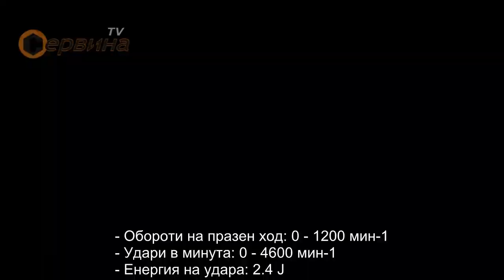TEST Makita HR2630 2.4J - Bosch GBH 2400 2.7J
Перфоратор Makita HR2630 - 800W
Параметри:
- Мощност: 800 W
- Напрежение: 230V 50Hz
- Обороти на празен ход: 0 - 1200 мин-1
- Удари в минута: 0 - 4600 мин-1
- Енергия на удара: 2.4 J
- Патрон: SDS-Plus
- Диаметър на пробиване:
в стомана 13 мм
в дърво 32 мм
в бетон 26 мм
- Диаметър на пробиване:
в бетон с боркорона 68 мм
в бетон с диамантена боркорона 80 мм

Комбиниран перфоратор Bosch GBH 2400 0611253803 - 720W
Параметри :
- Мощност: 720 W
- Напрежение: 230V 50Hz
- Обороти на празен ход: 0 - 900 мин-1
- Удари в минута: 0 - 3960 мин-1
- Енергия на удара: 0 - 2.7 J
- Патрон: SDS-Plus
- Диаметър на пробиване:
в тухла 30 мм
в бетон 4 - 24 мм